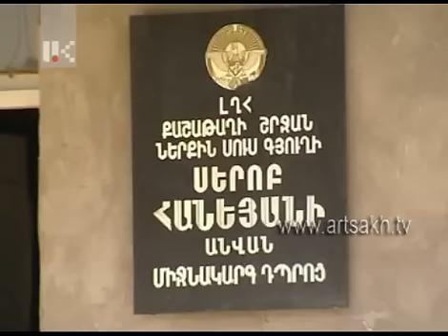Վերնագիրը վերջում - ''Քարից հաց քամողը''